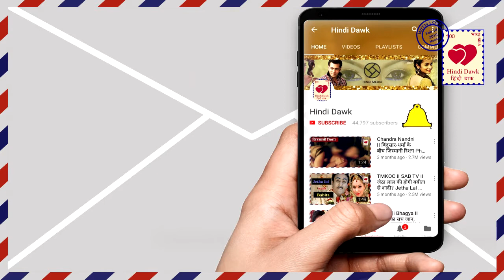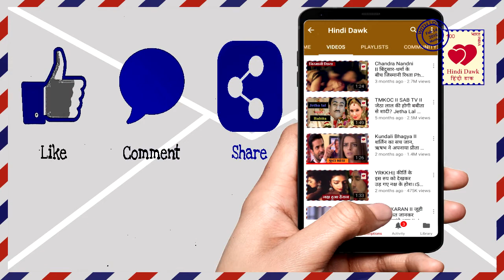YHM IIGood News: रमन-इशिता के मिलन से होगा,सिम्मी का अंत I Raman-Ishita end Simmi chapter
रमन-इशिता के मिलन से होगा,सिम्मी का अंत